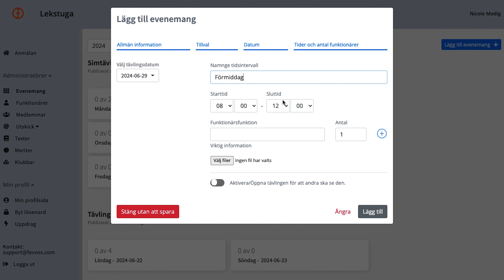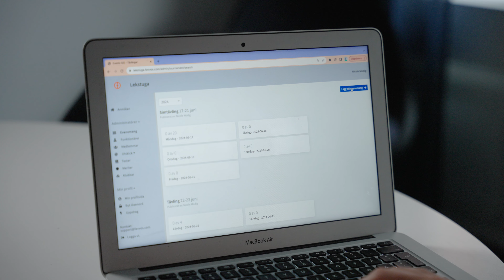Favvos explainer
Video shot for Favvos / Funktionären.se